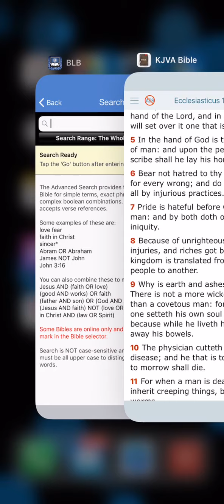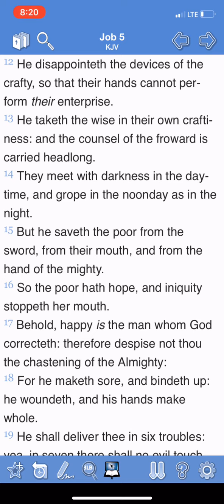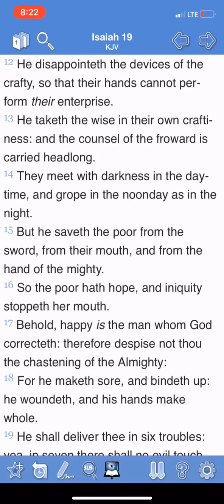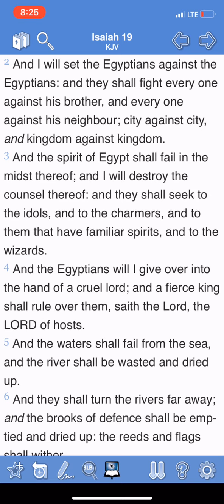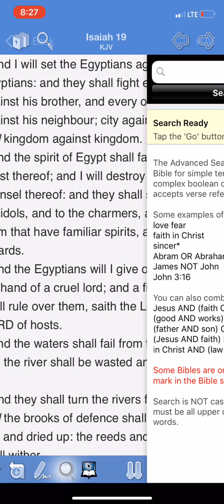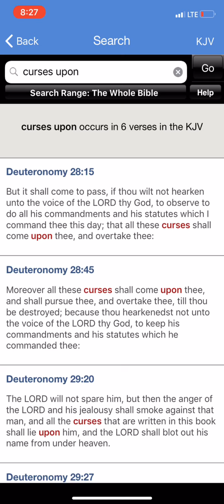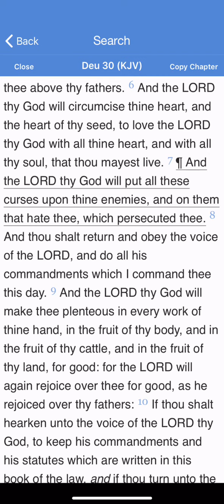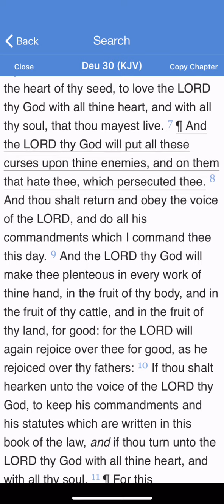The American System Is Failing Esau